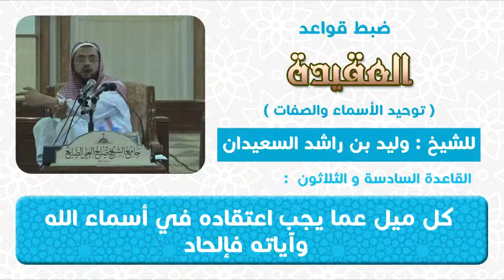القاعدة السادسة و الثلاثون(كل ميل عما يجب اعتقاده في اسماء الله وصفاته فإلحاد)